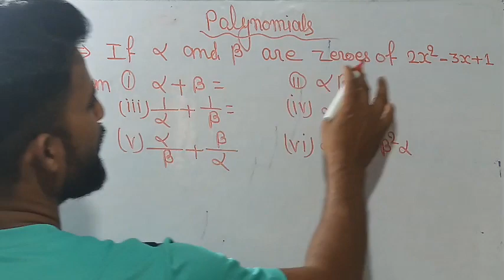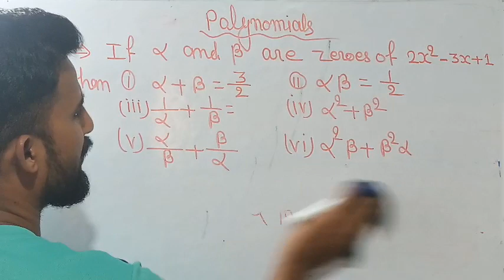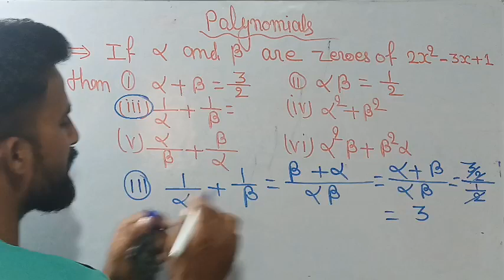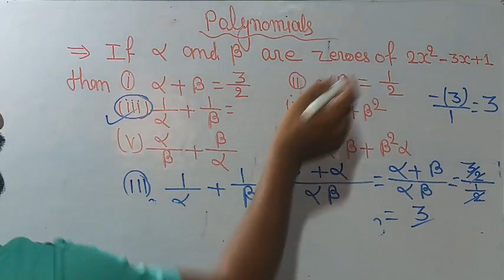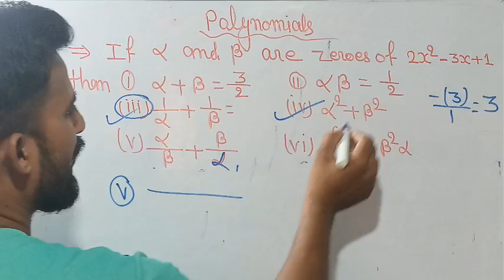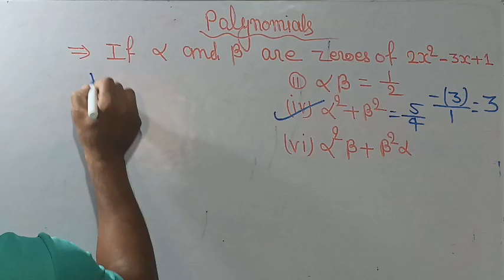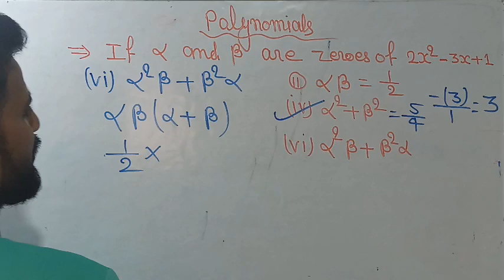☺️☺️ Polynomial बहुपद Class-10th|| ☺️☺️अल्फा बीटा पर आधारित प्रश्न....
Polynomial बहुपद Class-10th
अल्फा बीटा पर आधारित प्रश्न
गणित क्लास 10
class10_chapter 2
Vedantu 9 and 10
class 10
abhishek sir vedantu class 10
cbse 2024
cbse latest news
cbse news